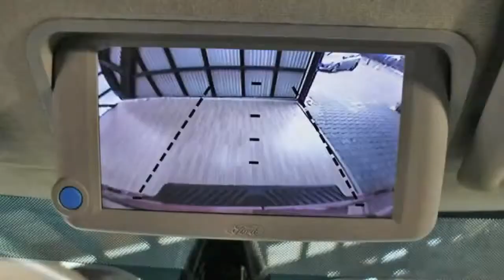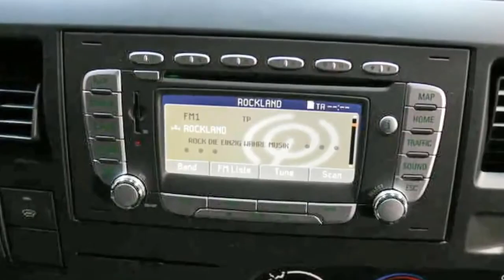New Ford Transit 260 K TDCi Rot Modell DER TRANSIT DAS VIDEOSPECIAL Autohaus Wissmann